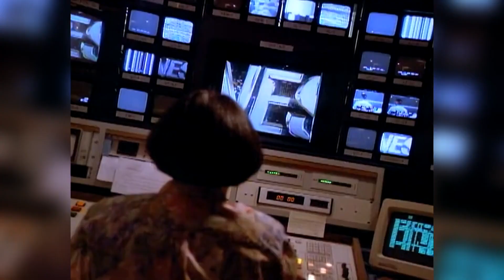KDKA 2.0 Part 2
A behind-the-scenes look at KDKA's new downtown newsroom, plus special guests and classic moments from the station's history in Pittsburgh.